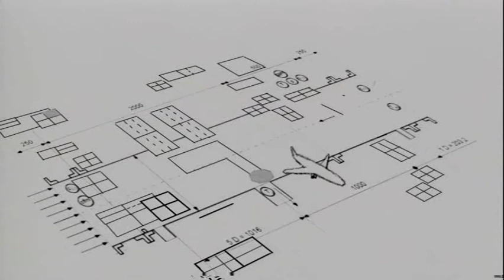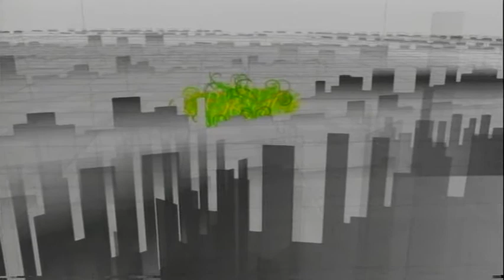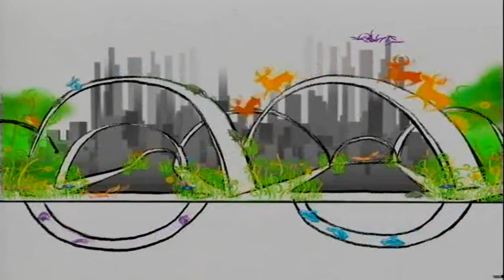Dutch Ecological Networks Part1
Video (in English) of the Dutch Ecological network. This great video explains how the creation of large nature reserves and a network of wildlife coridors can save and protect a nations wildlife.

Onec again the netherlands proves to be a leader in public policy. It haigh timne other countries used science to make public policy instead of pandering to vested interests.